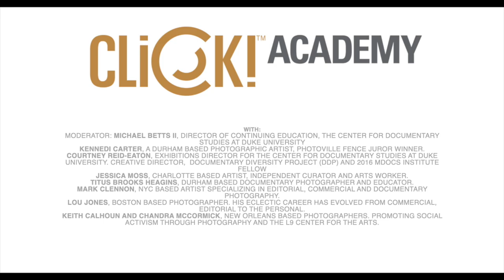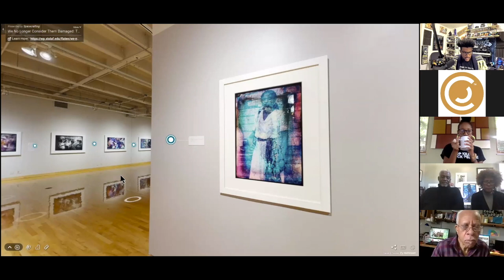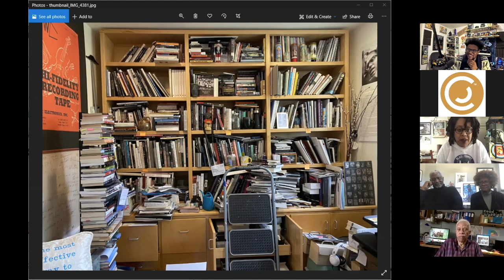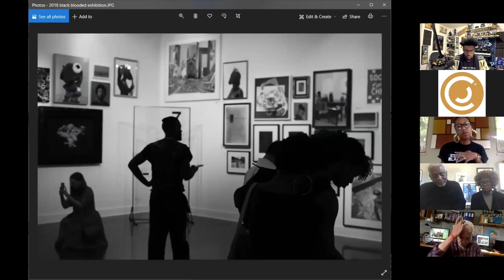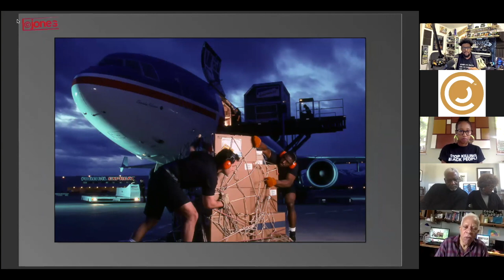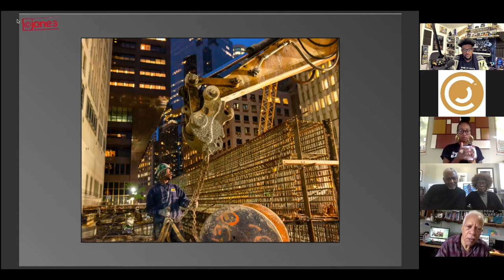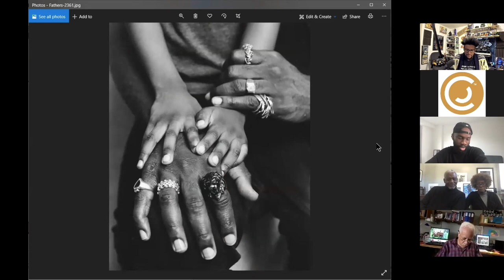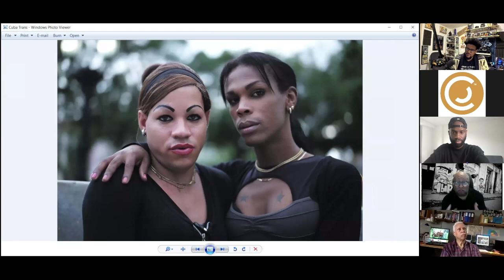Photography While Black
2020 Click! Academy Panel Discussion.
Featuring: Moderator: Michael Betts II, Director of Continuing Education, The Center for Documentary Studies at Duke University
documentarystudies.duke.edu

Kennedi Carter, A Durham based photographic artist, Photoville Fence Juror winner.

Courtney Reid-Eaton, Exhibitions Director for the Center for Documentary Studies at Duke University. Creative Director,  Documentary Diversity Project (DDP) and 2016 MDOCS Institute Fellow

Jessica Moss, Charlotte based artist, independent curator and arts worker.

Titus Brooks Heagins, Durham based documentary photographer and educator.
Instagram. titusbrooksheagins

Mark Clennon, NYC based artist specializing in editorial, commercial and documentary photography.

Lou Jones, Boston based photographer. His eclectic career has evolved from commercial, editorial to the personal.

Keith Calhoun and Chandra McCormick, New Orleans based photographers. Promoting social activism through photography and the L9 Center for the Arts.